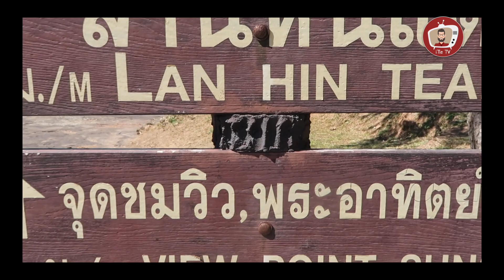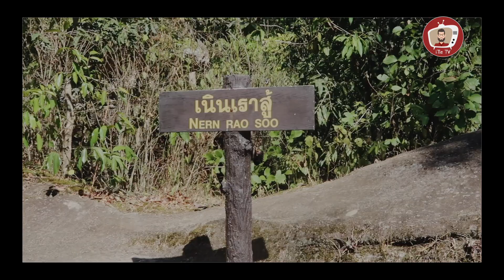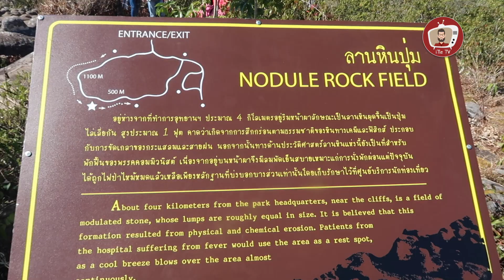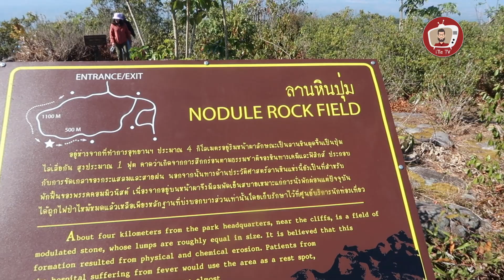เที่ยวอุทยานภูหินร่องกล้า ถ่ายรูปไป ถ่ายรูปมา เอ๊ะ หรือว่าเชจูเกาหลีใต้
สวัสดีครับ ผมเติ้ลครับ !!! กับรายการ " ไอเติ้ลทีวี [ - iTleTV - ] "

สวัสดีครับ คลิบนี้ยังอยู่ในเส้นทาง Roadtrip เลย พิษณุโลก เพชรบูรณ์

โดยตอนนี้คือ ตอนภูหินร่องกล้า จังหวัดเพชรบูรณ์ นะครับ

ผมได้พาเพื่อน ไปชม ความงาม ที่สรรคสร้างโดยธรรมชาติ

และยังพาไปดู สถานที่ซึ่งถ่ายรูปออกมายังกับอยู่เกาหลีใต้

จะเป็นยังไปชมกันในทริปเลย